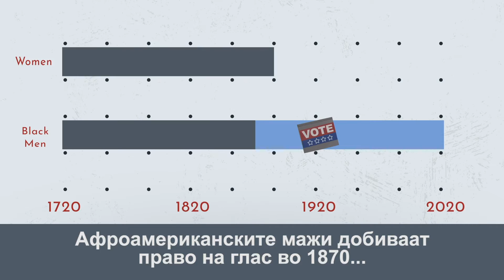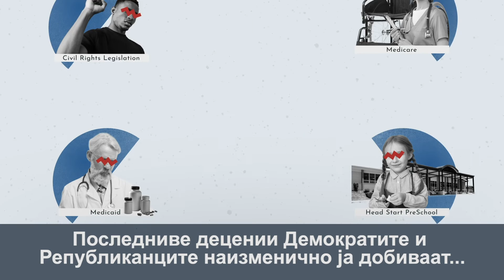Историјата на Демократската Партија